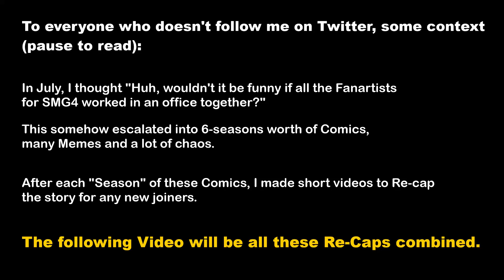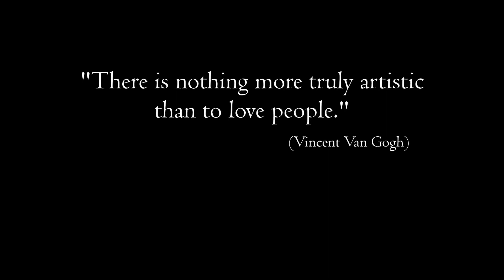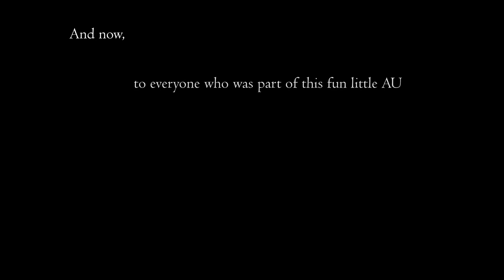All the SMG4 Fanartist Office AU Re-Cap Videos